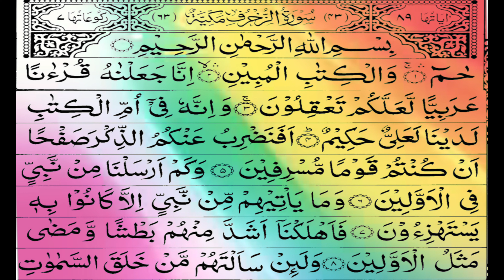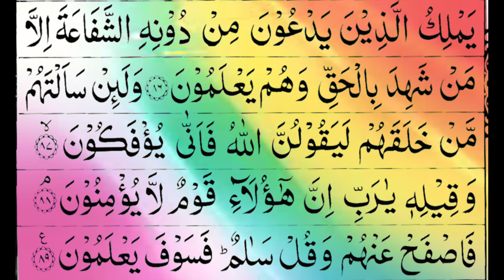Surah Zukhruf 43 | Al Zukhruf Surah Recitation in Beautiful Voice With Arabic Text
Assalam-o-Alaikum !!!
Brothers !!!

Surah Al Zukhruf Tilawat 44

Topics In This Video:
Surat Zukhruf
Surah Al Zukhruf
Surah e Zukhruf
Surah 43

Allah Hafiz !!!